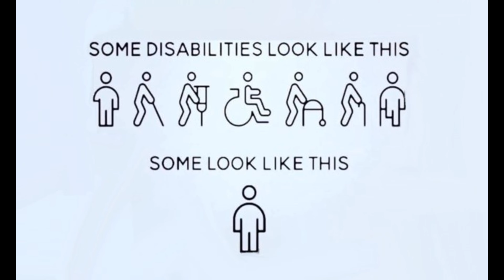What Else Was Stolen? DisabledNomads S02 EP16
UPDATE 12/18/2022: NOMAD INTERNET NO MORE. They changed their service plans and pulled the plug on everyone's service without notice. To continue service with them, they require new accounts and new expensive equipment.   We will seek a provider that will work with our current equipment.

IN THIS EPISODE:
We take the truck to the storage unit to unload the carnage and see what else was stolen. We call in the 1-800-GOT-JUNK guys to haul off the awning. We call in the porta-potty guys to dump our waste tanks and I repair a noisy fan in my laptop.

Ryobi 2200 Watt Generator (replaced with a slightly used Yamaha)

2 Gallon Gas Can (full)

Mobility Walker with Seat (Replaced! TY Demo Family!)

Utility Wagon (Replaced. Purchased @ Costco $69.99)

Wheeled Shopping Cart/Tote

Ryobi 25 piece Socket Set

Black and Decker Angle Grinder

Dewalt Tool Box with tools including Pocket Hole Jig (Jig has been replaced), various screw drivers, wrenches, hammers, etc. plus *spare parts for our Triad 750 SX scooters* such as brake pads, ignitions and throttles ($200 settlement and $200 donation received to help replace all this which still isn't enough)

Broom with scrubber

Folding Step Stool (replaced $14.00)

4 pack 1lb Propane Canisters

Cargo Net

If you'd like to help, here's a wishlist of the items we need replaced (the most dire is the Mobility Walker with Seat)

Zelle: disablednomads @ gmail . com

Any help truly appreciated, more than we could ever express.

Until next time, take care and keep on truckin'!

THIS VIDEO DOES NOT CONTAIN CONTENT FOR CHILDREN.
ABOUT US:
We are Don and Joyce, mobility and health challenged partners living full time in an RV with her cat and his pocket pup. We are disabled and low income. Being disabled and living on a low income shouldn't mean you can't be happy, have fun and enjoy nature. Our mission is to provide ADA reviews of the free or low cost attractions that we're able to visit. If we can go there, so can you!

PRODUCTION DETAILS:
Disabled Nomads Theme Song written and performed by John Le Blanc
--Camera Equipment--
Solidex VT-86HQ Tripod
2017 Samsung Galaxy J7 SkyPro
Apple iPhone 6S
Digipower grip, light & microphone with remote
Kicteck Camcorder 244KM
Akaso EK7000 4K Wifi Sports Cam
SD card
Akaso V50X (be sure to get the firmware update from Akaso)
Akaso V50X External Microphone
MPoW Selfie-stick/tripod
Coulky Lapel Mic
Xiaokoa Wireless Lavelier Mic
--Devices &  Software--
Lenovo Legion Laptop Y545
Windows 10
VSDC Video Editing Software
Netgear Nighthawk M1 MR1100 Router
Yagi Antenna
Verizon Ellipsis JetPack